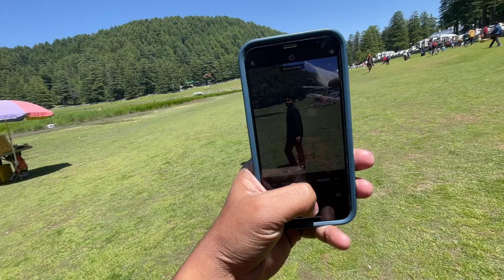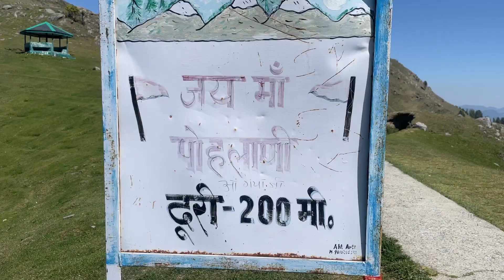चवां,हिमाचल प्रदेश की वादियों में आप का शवागत है,Chamba to Khajjiar